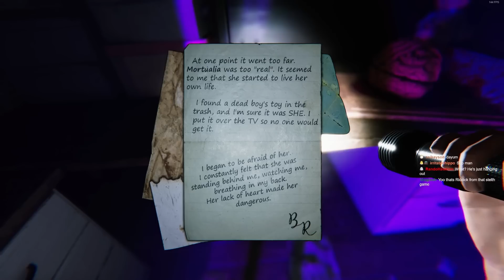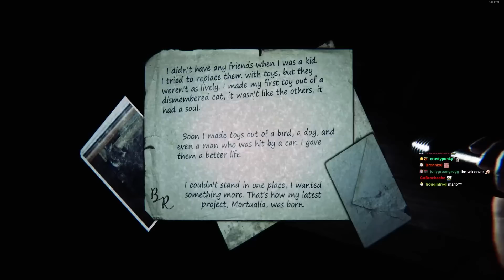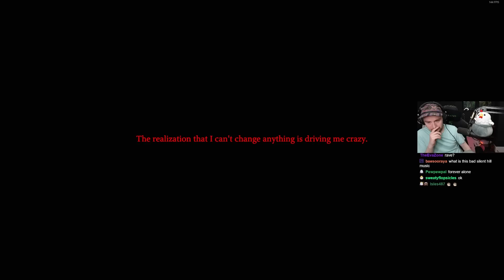Just A Friendly Kids Game 🙂 || 9 Childs Street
Bawkbasoup plays 9 Childs Street LIVE on Twitch!